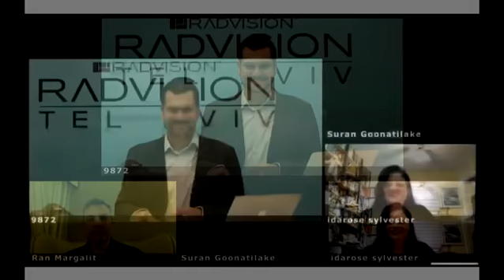IMTC 2025 Panel: Future of shopping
What is the future of the shopping experience? from automated shelves and checkouts to online shopping of cloths that actually fit us well - the future of shopping is already here!

Speakers:
Suran Goonatilake, Bodymetrics
Ran Margalit, ShelfX
IdaRose Sylvester, apta.me

Moderator - Kfir Pravda

Recorded LIVE with Scopia and Livestream.